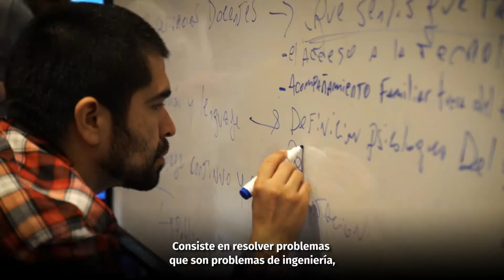Rally Latinoamericano de Innovación 2019 en la UNDAV